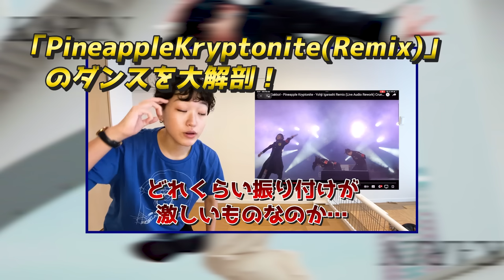【同じ動きなのに個性はみだし】新しい学校のリーダーズ“Pineapple Kryptonite Remix”のダンスをプロが解説！！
0:00 スタート
0:33 きり🐶
0:45 解説スタート
0:55 MIZYUさんのダウン首キープ
2:05 SUZUKAさんの横ノリ特徴
2:53 KANONさんの特徴
3:19 MIZYUさんRINさん似てる
4:04 上下左右しんどい
4:45 ダンスの激しさがわかる
5:17 信頼関係必要
6:00 脱力しているとわかるのは？
7:45 アクセントの取り方
8:33 動きの個性がここにも！
9:09 まとめときり🐶
◎お仕事や案件のご依頼は、instagramのDMまで。

‹KARINの経歴›
ダンス歴17年
2012日本テレビ[スタードラフト会議]出演
2014全日本大会優勝（中学生の部）
2018日本代表獲得
　　 世界大会（フランスパリ）4位
2019日本代表獲得
　　全日本2位

ダンスインストラクター、書籍の出版、オンラインサロン運営、小中学校運動会ダンス振り付け・指導など、
さまざまな分野で活動しています。